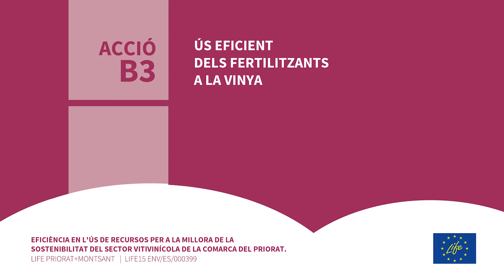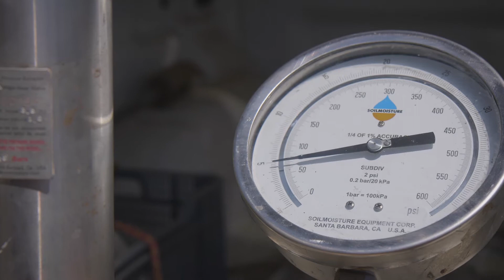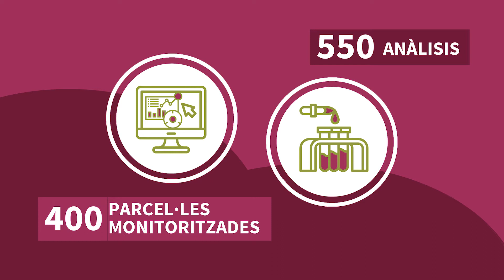ÚS EFICIENT DELS FERTILITZANTS A LA VINYA